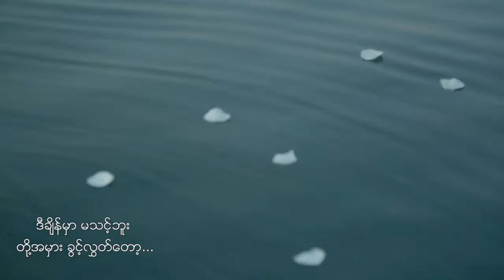ဟယ္လို..ဒါလင္ Cover by Lain Maw Thee